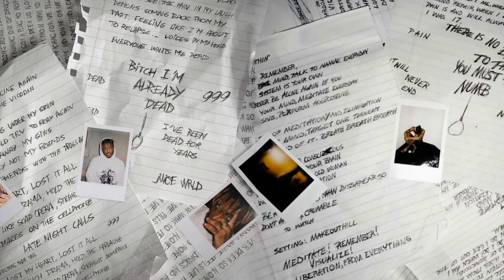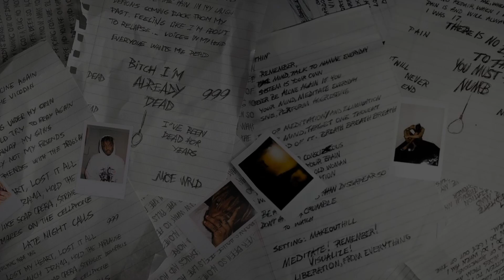XXXTENTACION - Fuck Love (Remix) (feat. Juice WRLD & Trippie Redd)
XXXTENTACION - 17
Fuck Love REMIX featuring Juice WRLD and Trippie Redd